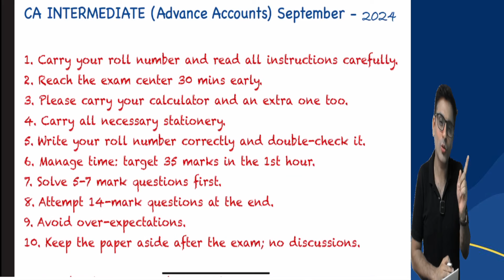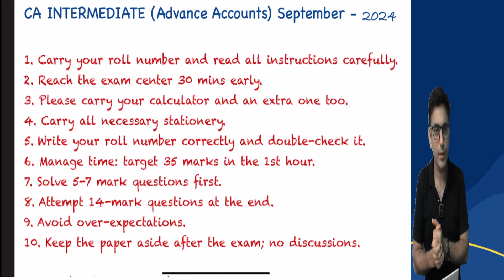CA Intermediate | September 24 | Avoid These Common Mistake | Must Watch